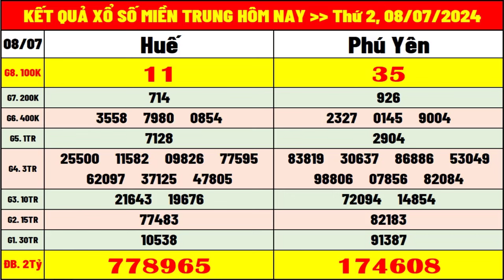kết quả xổ số miền trung hôm nay ngày 8/7/2024 | xsmt: xs thừa thiên huế, xs phú yên